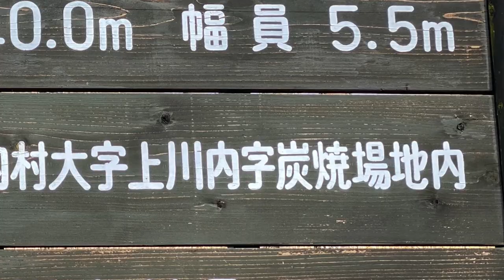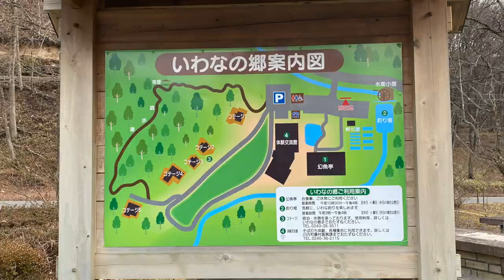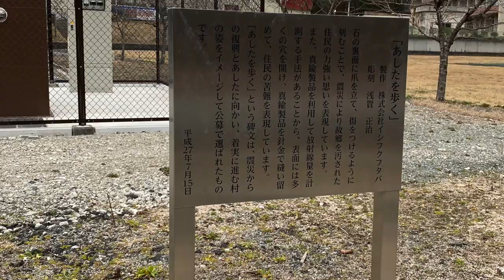繋ぎたい炭焼き文化の灯火 〜 福島県双葉郡川内村 原発事故から10年目 〜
福島県双葉郡川内村はかつて木炭の生産量が日本一の時代がありました。
しかし時代の変化と共に木炭産業は衰退していく中、東日本大震災による東京電力福島第一原子力発電所の事故により川内村もまた汚染され全村避難の対象となりました。それにより川内村での炭焼きの文化も途絶えようとしていましたが、その消えそうになる灯火を繋ぎたいという人が現れました。
震災後に埼玉県から福島県に移住された関 孝男さん。
川内村で炭焼きの師匠と出会い、色々と教わる中で移住して3年目になる2017年に炭焼き体験キャンプをしました。その時の様子とそれから3年経った2020年3月、現状がどうなっているのかをお聞きしました。